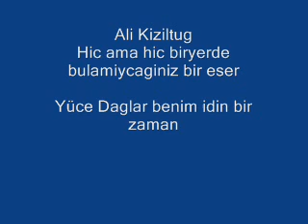Ali Kiziltug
Sahane bir Ali kiziltug klasigi